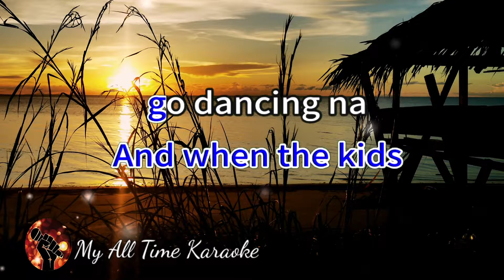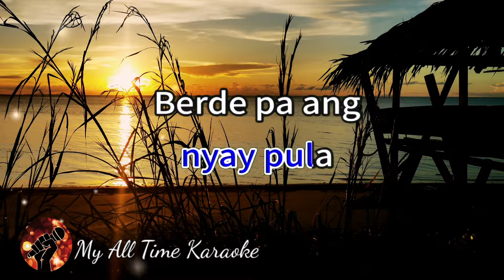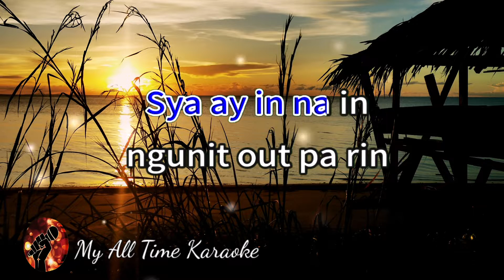ANG BOYFRIEND KONG BADUY - CINDERELLA (karaoke version)